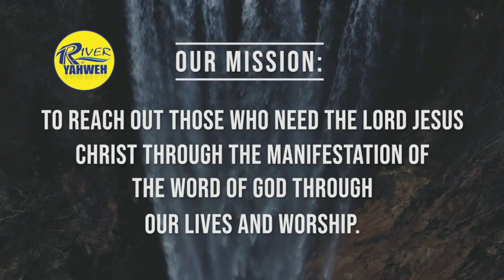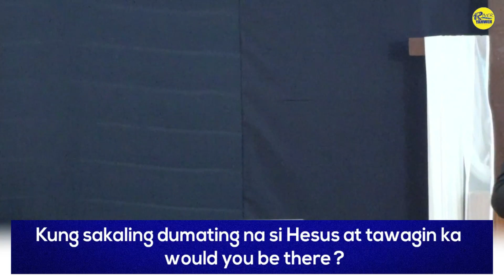Our future through God The Happiest Day I Sunday Service I ROYWorshipDipolog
Series on "Our future through God: The Happiest Day"
by Pastor John Catalbas
November 07,2021 | Sunday | 8:00 AM